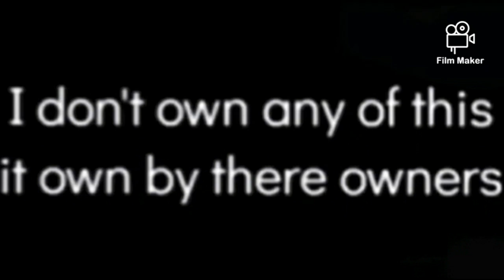Thomas goes to American part 4